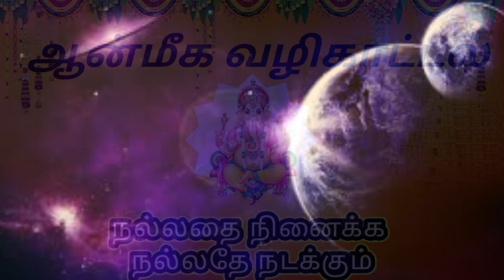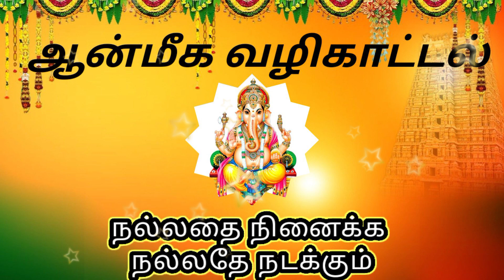சிவனுக்கு இதில் ஏதேனும் ஒரு பொருள் வாங்கி தருவதால் அவருடைய முழு அருளையும் பெறலாம்